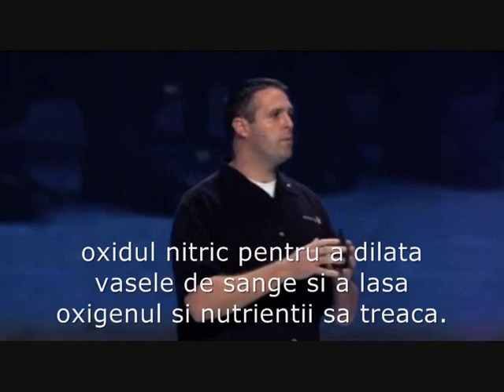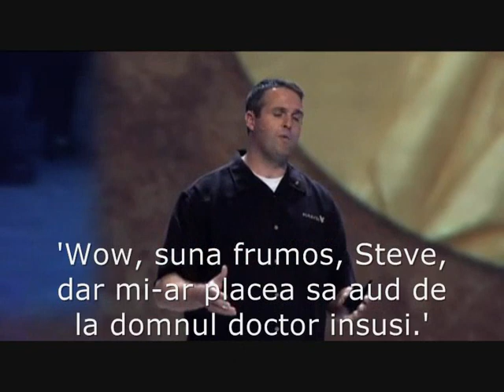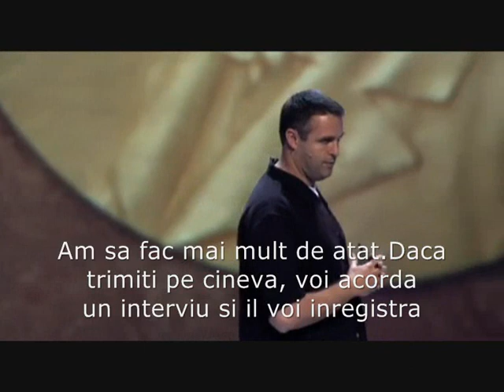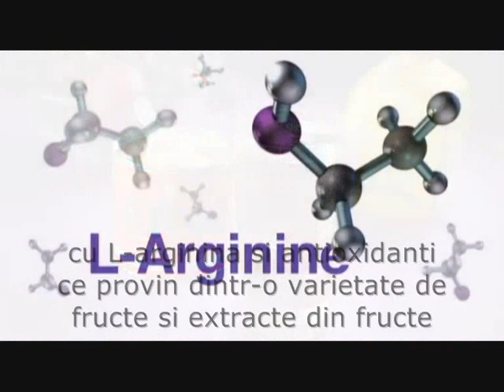Dr-Murad-Medicine-Nobel-Argi-plus-Forever-RO.wmv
Laureatul premiului Nobel pentru medicina, Dr. Murad vorbeste despre Argi + de la Forever. Subtitrare in limba romana. Multumim Aurel - Forever Portugalia!